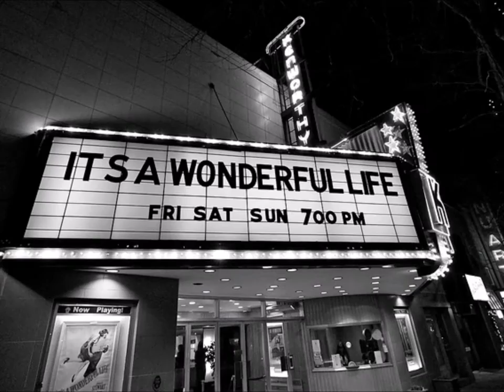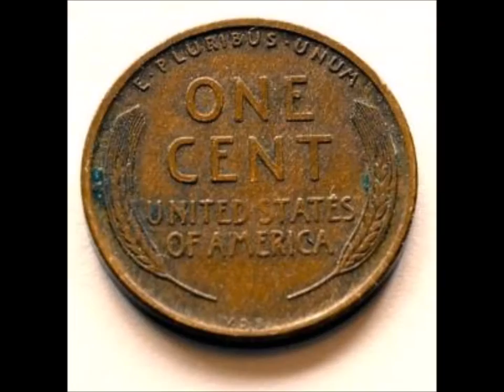Those were the days